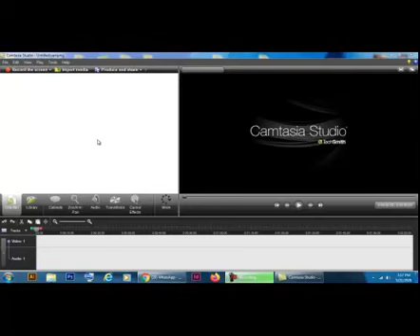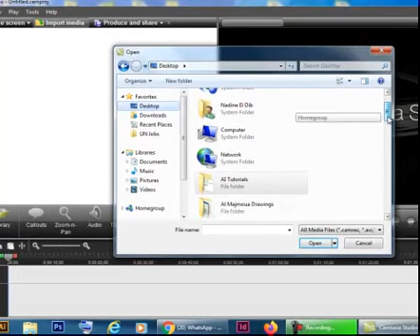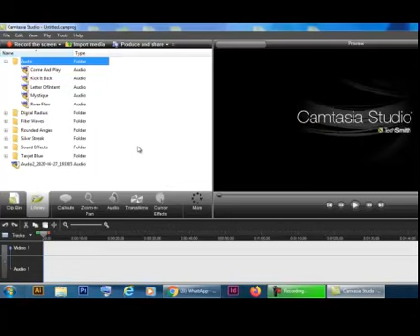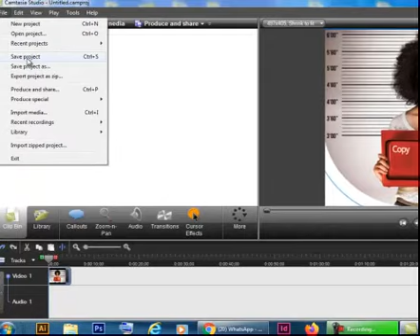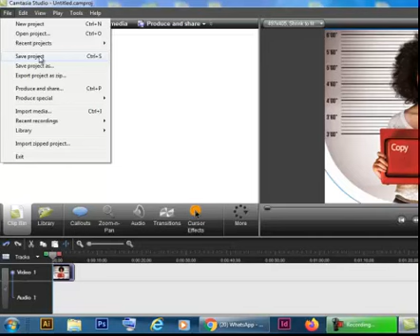Camtasia Studio Tutorial - Step by Step Course Week 8 لبنان بالعربي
This series of Camtasia Studio Tutorials was recorded for my Information Technology Pedagogy students at the Lebanese University during lock down in the aim of facilitating distant learning, which could not be done solely via Zoom or Teams.
The Camtasia studio I use is in the English language, but my speech is mainly in Arabic, combined with English for the technical terms and definitions. This series goes STEP BY STEP into explaining the tools and doing practice and has proven to be a success! Students learned a lot and produced dazzling artwork. That is why I decided to make it available to the public. Although I use an older version, the tips are applicable in all versions. My students had various versions and were able to cope.
During the first 4 weeks of the course, the focus was on getting to know my students, university syllabus, installing software, introduction and discussing theoretical concepts, which are not included in the YouTube series. Also, week 9 is not included since the focus is on the students projects and giving them direct feedback.
On the theoretical, in short, multimedia is the use of various types of content for the creation of a message/video: (1) textual, (2) visual (photos/videos), and (3) sound (music, voice/talk). Camtasia Studio will allow us to create videos (instructional, promotional, etc) that combine various types of content (text, visual, content as well as add effects to them.
I hope they would be of help to some viewer :)

Nadine El Dib University lecturer, author, artist, life coach.